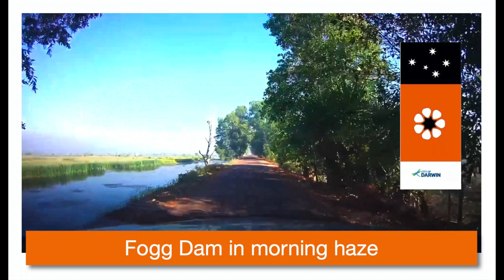Darwin's Fogg Dam, a conservation reserve worth a visit, a twitchers paradise!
Fogg Dam Conservation Reserve is only a 45-minute drive from Darwin.
It is one of the most accessible places in the Northern Territory (NT) to experience spectacular wetlands, a twitchers paradise and wildlife throughout the year.

If you're a keen bird watcher, there are often a variety of birds around the dam wall.
It is also a haven for water pythons, freshwater turtles and other wildlife.
Fogg Dam has one of the world's highest biomass of predator (water pythons) to prey (dusky rats) ratio. They make their homes in the cracked mud during the hot Dry Season from August to October, while waiting for the rains.
There are several walks through monsoon and floodplain habitats.
If your time is limited, don't miss visiting the bird hides on the dam wall or Pandanus Knoll Lookout, which looks over the wetlands and is spectacular at sunrise and sunset.
Fogg Dam is located on the traditional lands of the Limilngan-Wulna people, who are active in the reserve's management.

Equipment:
iMac 27” 2018, iMovie
Dash cam